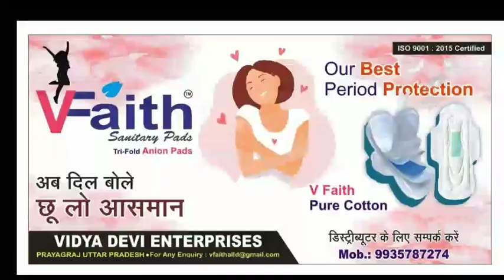सामुदायिक शौचालय में लगा ताला ग्रामीण बाहर खुले में शौच जाने को मजबूर